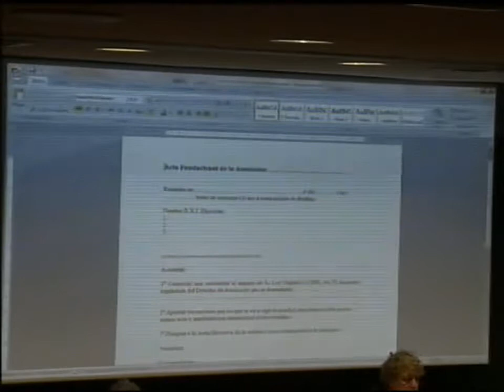Discusión final I conferencia sobre gestión de olores en el medio ambiente Madrid 2012